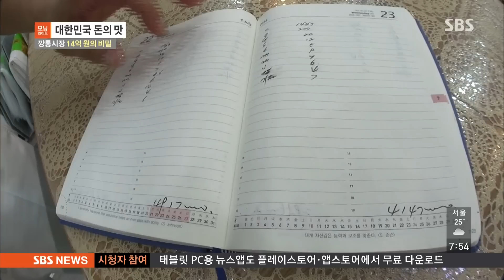[대한민국 돈의 맛] 깡통시장 14억 원의 비밀 @모닝와이드 140805